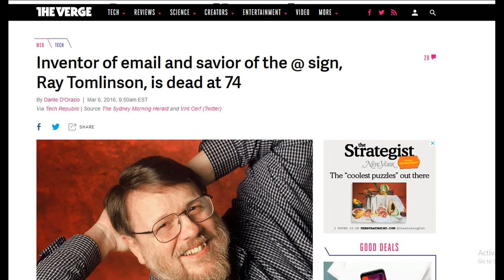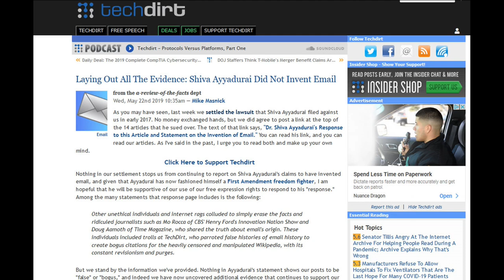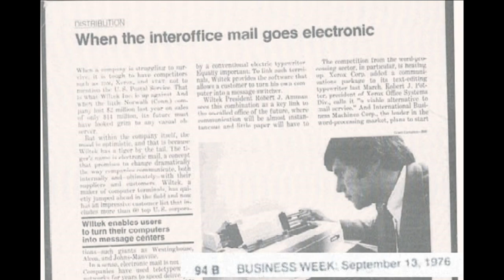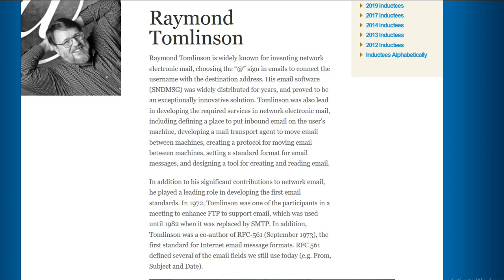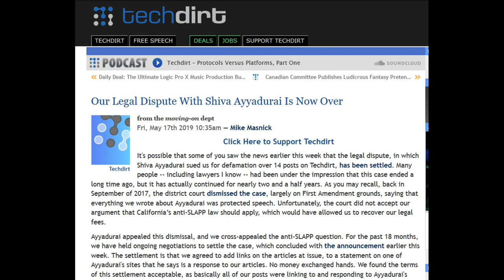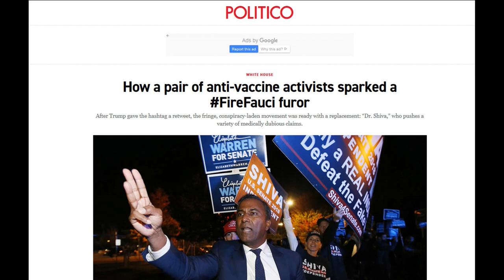Inventor of the Email: Ray Tomlinson (not Shiva Ayyadurai)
Here is why Ray Tomlinson (not Shiva Ayyadurai) is rightfully credited for inventing the email.
Self-Proclaimed ‘Inventor Of Email’ Is Back With Another Defamation Lawsuit

Did V.A. Shiva Ayyadurai Invent Email?

Our Legal Dispute With Shiva Ayyadurai Is Now Over

Judge dismisses Shiva “I Invented EMAIL” Ayyadurai’s libel lawsuit against Techdirt

Dude who claimed he invented email is told by judge: It's safe to say you didn't invent email

The Inventor of Email Did Not Invent Email?

Inventor of email and savior of the @ sign, Ray Tomlinson, is dead at 74

The Guy Who Claims He Invented Email Just Lost His Bogus Lawsuit

Corruption, Lies, and Death Threats: The Crazy Story of the Man Who Pretended to Invent Email

Laying Out All The Evidence: Shiva Ayyadurai Did Not Invent Email